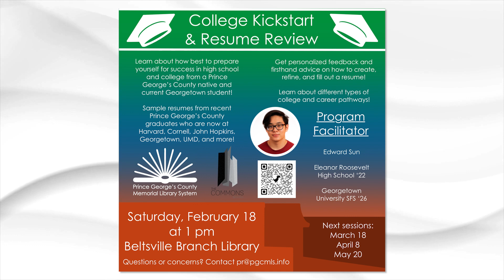PGCMLS this Week! 2/12/23